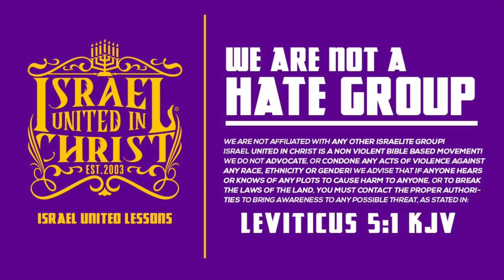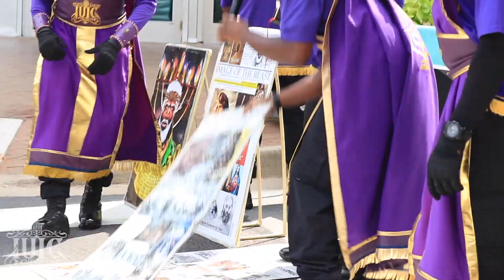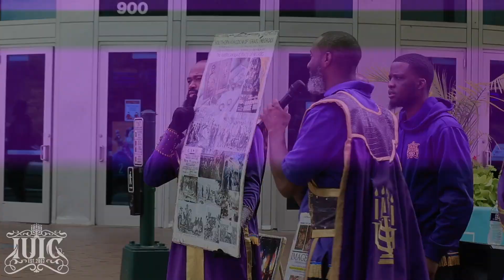IUIC | Captain Amaziah Tells Auntie Ava To Put On A Dress!